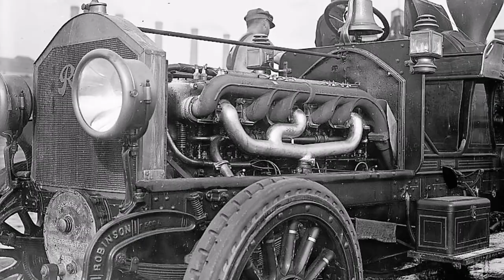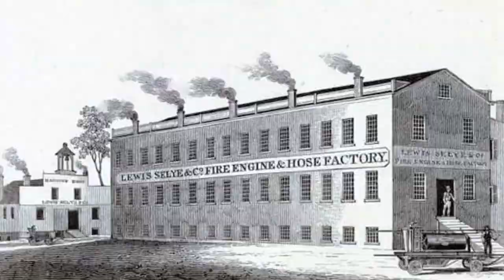vintage fire trucks 1800's 1900's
old photographs of antique fire engines from the 1800's and early 1900's